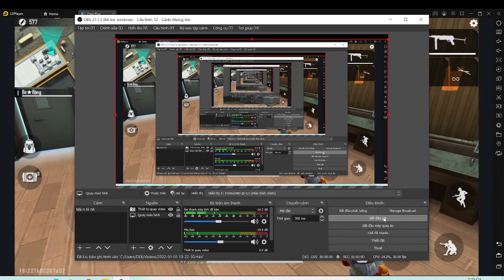Tập Luyện Chơi PC | HT Gaming